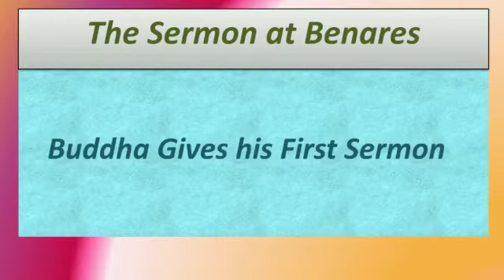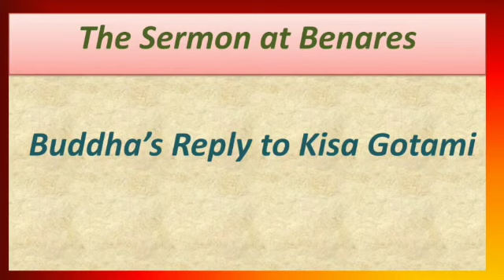Class X First Flight- Lesson- 10 The Sermon at Benares Module - 2